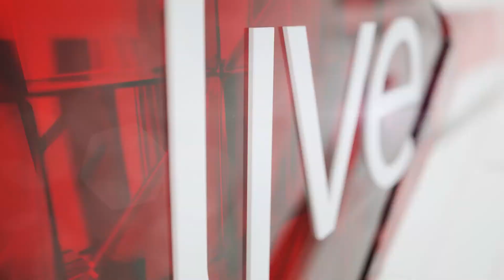Jeremy Olivier teams up with UNICEF SA to end violence against children